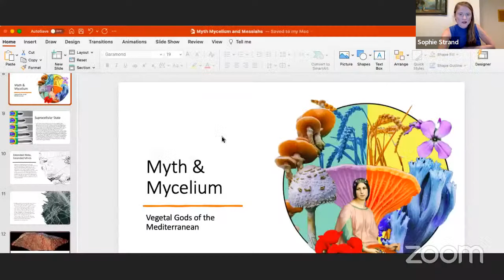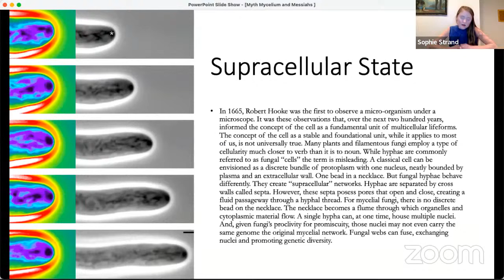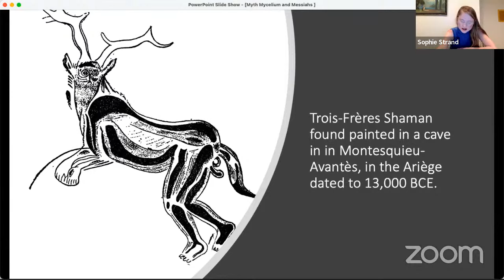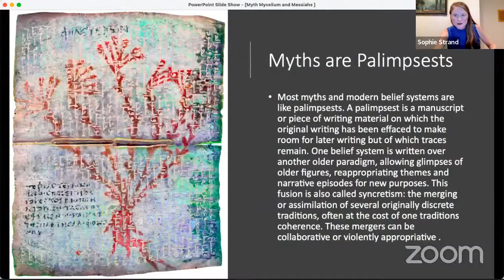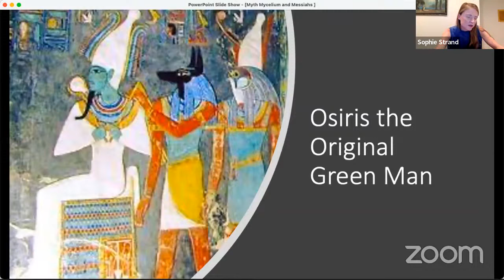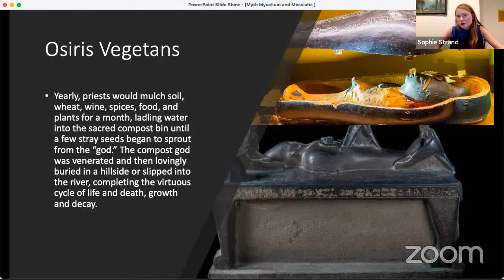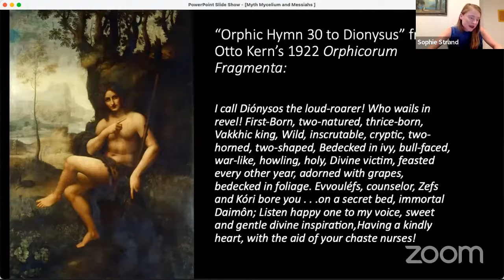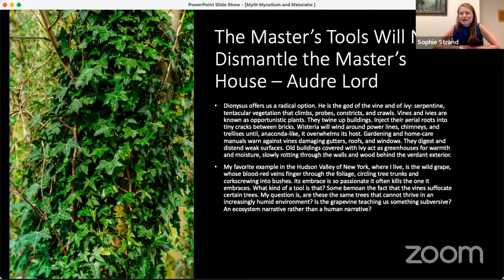Sophie Strand: Myth & Mycelium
What does it mean to understand myths as the “fruiting body mushrooms” of underground mycelial mythic systems? Just as fungi taught plants how to root into the soil, so do myths teach us how to root into our ecological and social ecosystems. Mycorrhizal fungi map the relationships in a forest just as myths map the specific relationships of a community rooted in place. Tracking the vegetal gods of the Mediterranean as a case study, we use modern advances in biology, mycology, and forest ecology to resurrect the forgotten root-system of earth-reverent mythologies suppressed by current paradigms of domination.

Sophie Strand is a writer based in the Hudson Valley who focuses on the intersection of spirituality, storytelling, and ecology. Her first book of essays The Flowering Wand: Rewilding the Sacred Masculine will be published by Inner Traditions in Fall 2022 and is available for pre-order. Her eco-feminist historical fiction reimagining of the gospels The Madonna Secret will also be published by Inner Traditions in Spring 2023.